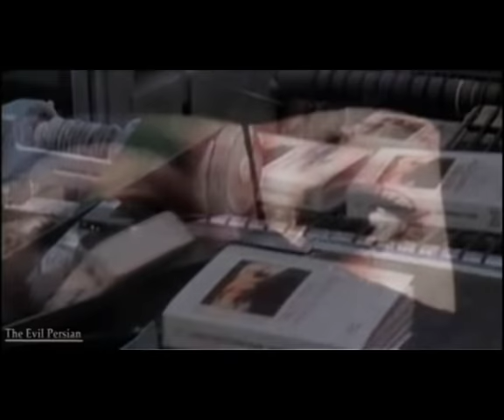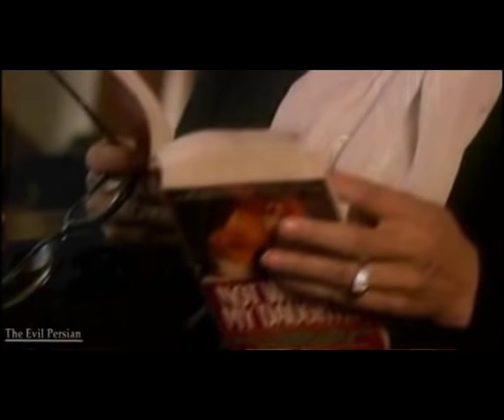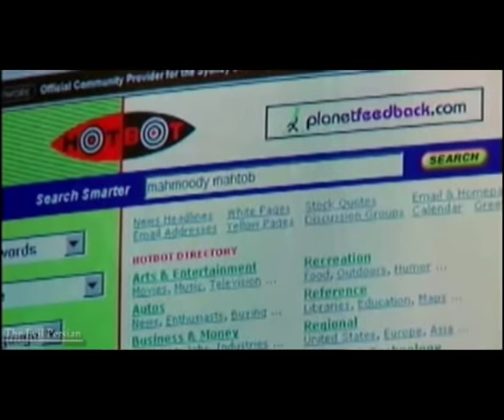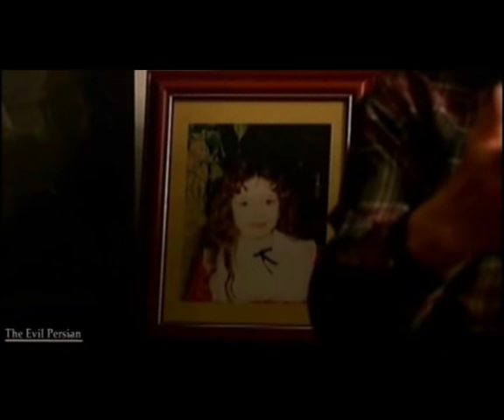Without My Daughter (Part 1 of 6)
The the real Mahmoody behind the backwards like and violent Mahmoody character in the 90's movie "Not Without My Daughter". He is still in search of his beloved daughter, Mahtob Mahmoody.

Sayed Mahmoody (70) is a medical doctor who trained in the UK and the USA. He lived and worked in America for more than twenty years where he established a successful practice as an anaesthetist and consultant in Osteopathic Manipulative Therapy (OMT). OMT is a holistic treatment that deals with the patient as a whole being. OMT practitioners use their hands to apply pressure on muscles, nerves and joints â to relieve pain, stiffness and tension in the whole body.

He is an aristocratic Iranian by birth. Sayedâs mother and father died by the time he was eight-years-old, and he was raised by his sister. Although a strict Muslim, he is no way fanatical and believes that Islam is a religion of tolerance, enlightenment and peace.

Sayed returned to Iran with his wife, Betty and daughter, Mahtob with the aim of using his medical knowledge to help treat the victims of the Iran-Iraq war. Days after his green-card expired, Betty left Terhan without warning, taking Mahtob with her on a Swissair Flight to the US. She then divorced Sayed in a US court where he had no voice, so gaining control of all the familyâs assets, including substantial properties and savings. The court case and subsequent publication of his wifeâs book, Not Without My Daughter, made him persona non grata in the USA.

Sayed has never remarried and continues to work full-time as an OMT practitioner, anaesthetist and university lecturer in Tehran.